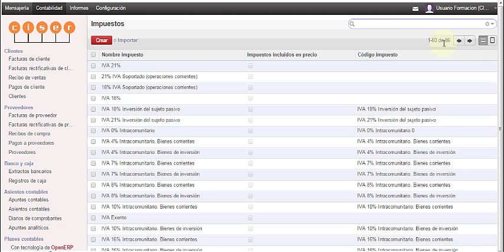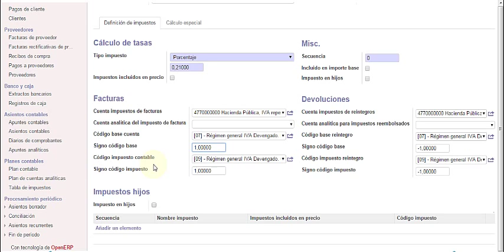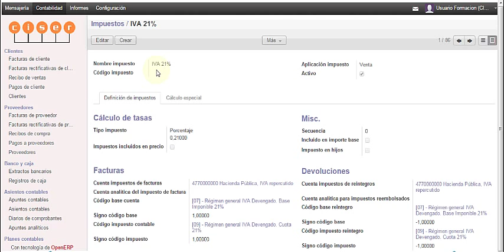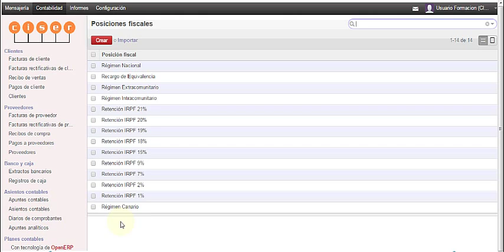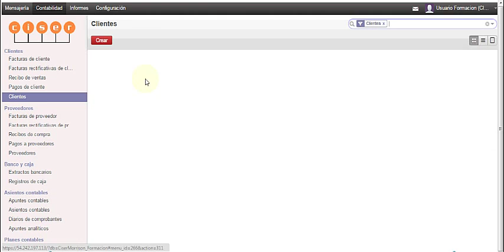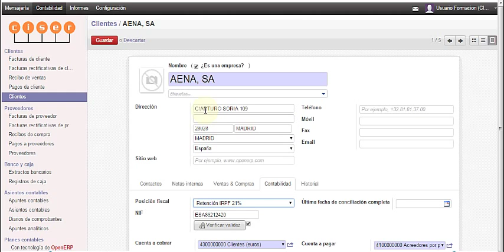ODOO FORMACIÓN 7 - Impuestos